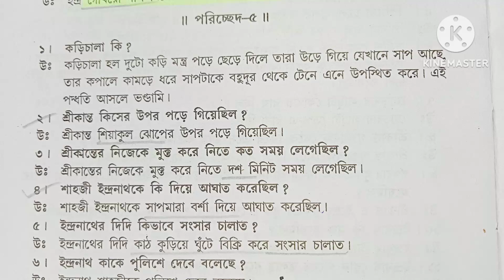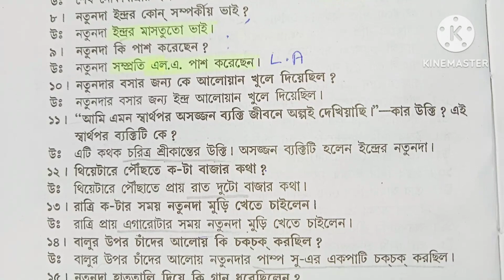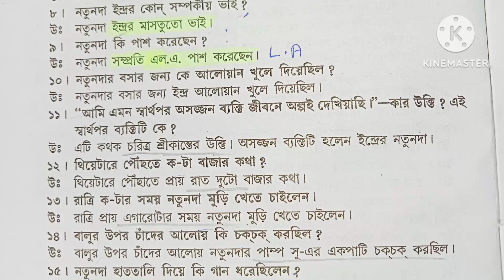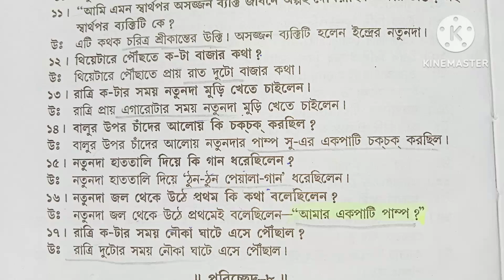শরৎচন্দ্র চট্টোপাধ্যায়ের শ্রীকান্ত ( প্রথম ভাগ) উপন্যাসের শর্ট প্রশ্ন উত্তর//পর্ব -৩ shrikanta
শরৎচন্দ্র চট্টোপাধ্যায়ের শ্রীকান্ত (১ম পর্ব) উপন্যাসের প্রশ্নোত্তর/বাংলা নেট সেট

shrikanta uponas ar short prosno uttor alochona/prothom vag

🛑Your quears 🛑
শরৎচন্দ্র চট্টোপাধ্যায়ের শ্রীকান্ত ( প্রথম ভাগ) উপন্যাসের শর্ট প্রশ্ন উত্তর
শরৎচন্দ্র চট্টোপাধ্যায়ের শ্রীকান্ত পর্ব -৩ shrikanta
shrikanta uponyas
net set
শরৎচন্দ্র চট্টোপাধ্যায়ের শ্রীকান্ত (প্রথম ভাগ)উপন্যাসের শর্ট প্রশ্ন উত্তর আলোচনা
শরৎচন্দ্র চট্টোপাধ্যায়ের শ্রীকান্ত প্রথম ভাগ উপন্যাসের
shrikanto uponyas
shrikanto
শ্রীকান্ত উপন্যাস
শরৎ চন্দ্র চট্টোপাধ্যায়ের শ্রীকান্ত উপন্যাস
BENGALI PREPARATION
শ্রীকান্ত শরৎচন্দ্র চট্টোপাধ্যায়
Srikanto by Saratchandra Chattopadhyay
 শ্রীকান্ত  শরৎচন্দ্র চট্টোপাধ্যায়
শ্রীকান্ত শরৎচন্দ্র চট্টোপাধ্যায় Srikanto by Saratchandra Chattopadhyay
 srikanto by sarat chandra chattopadhyay